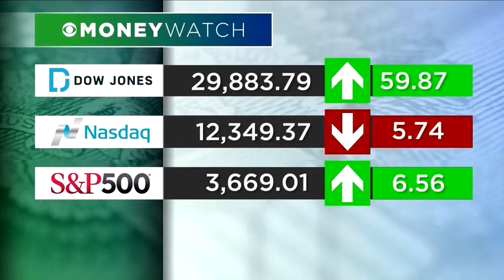MoneyWatch Report 12-3-20